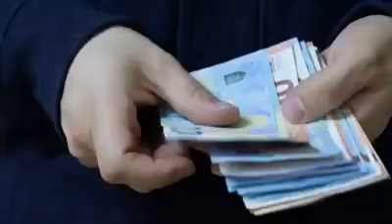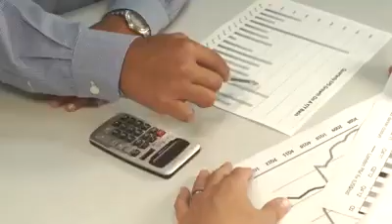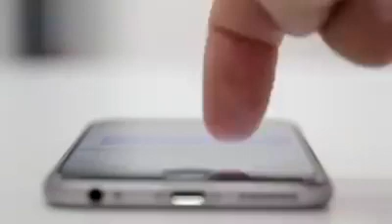Bisnis Sampingan Mahasiswa dan Karyawan ✔️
Bisnis sampingan yang bisa dijalankan oleh Mahasiswa dan Karyawan.